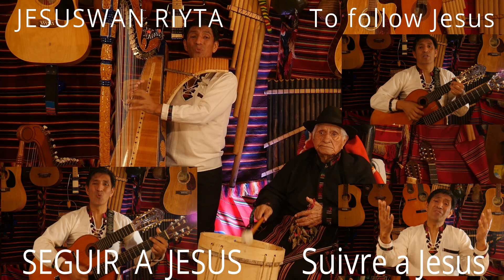ÑOQA MUNANI JESUSWAN RIYTA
ALABANZA EN QUECHUA LENGUA MATERNA DE MIS PADRES, DE LA ZONA DEL NORTE DE POTOSÍ BOLIVIA, SALMOS 96:1,2  CANTAD A JEHOVÁ CANTICO NUEVO, CANTAD A JEHOVÁ TODA LA TIERRA, CANTAD A JEHOVÁ BENDECID SU NOMBRE ANUNCIAD DE DÍA EN DÍA SU SALVACIÓN